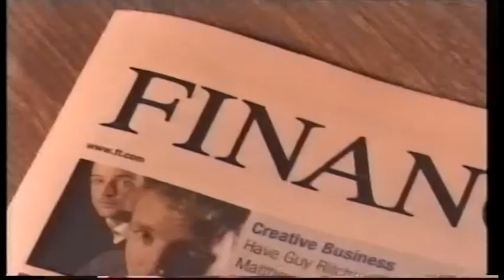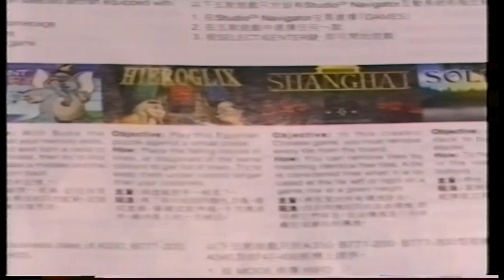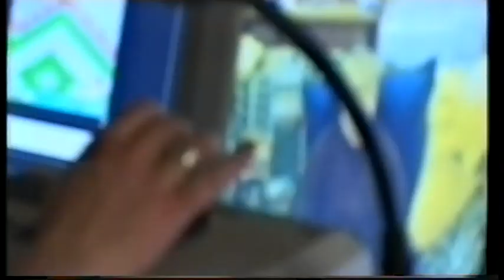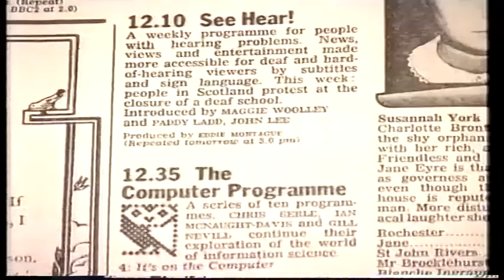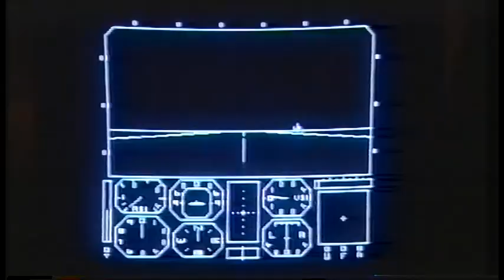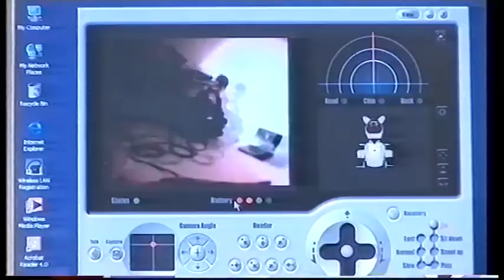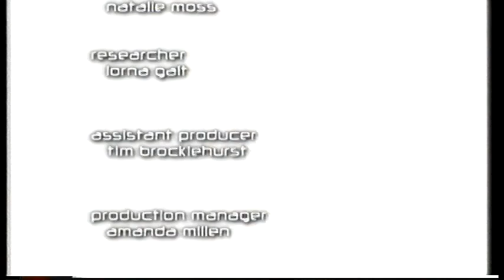Thumb Bandits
An episode of the video game show, presented by Aleks Krotoski and Iain Lee. This episode features a look at Metal Gear Solid 2, Vampire Night, and a retrospective look at the BBC Micro.